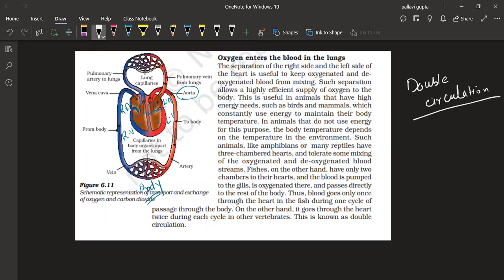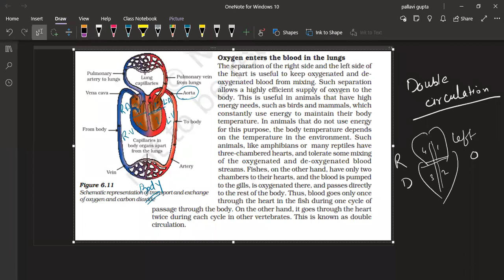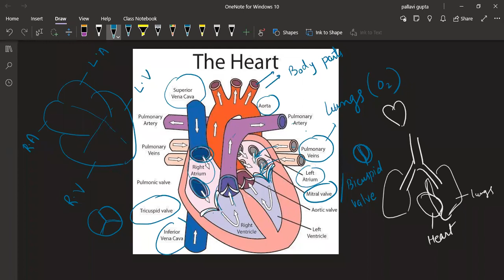Lecture 7 | Life Processes | Respiration | Class 10